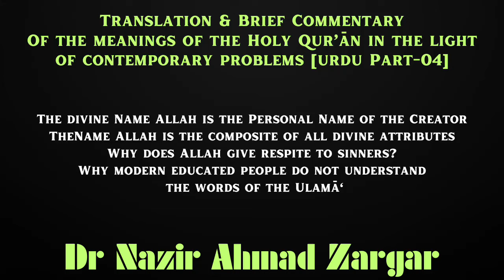Darsi Qur’ān (Urdu) In the light of Contemporary Problems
اسم اللہ آسمان اعظم ہے جو تمام صفات الہیہ کا جامع ہے
اللہ گنہگاروں کو کیوں مہلت دیتا ہے۔
جدید تعلیم یافتہ لوگ کیوں علماء کی باتیں نہیں سمجھ پاتے

The divine Name Allah is the Personal Name of the Creator
TheName Allah is the composite of all divine attributes
Why does Allah give respite to sinners?
Why modern educated people do not understand the words of the Ulamā'